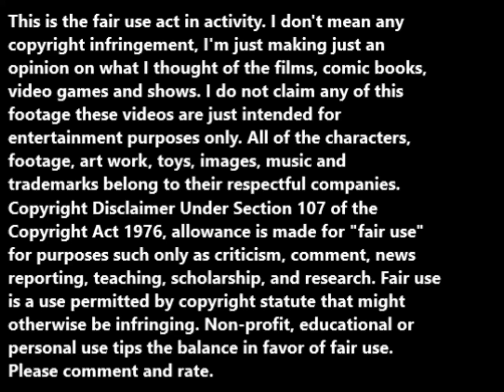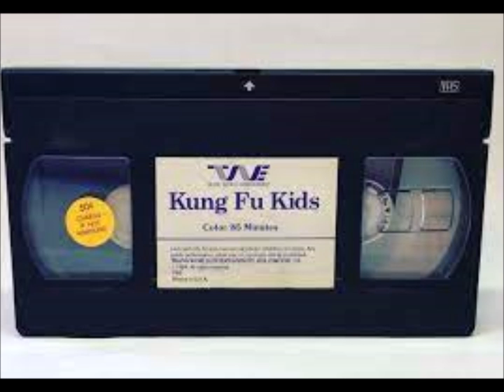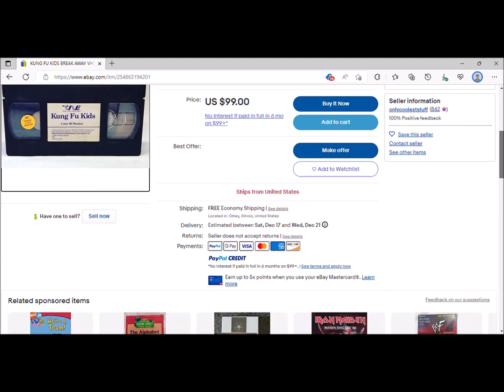Kung Fu Kids Break Away (1980, English dubbed version) movie review.